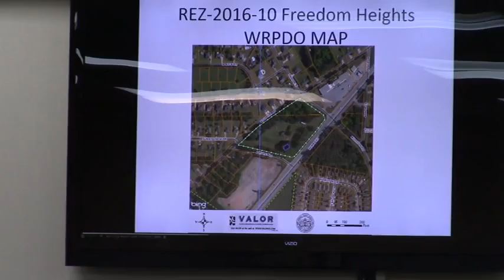3. REZ -2016- 10 Freedom Heights @ GLPC Regular - 2016-04-25